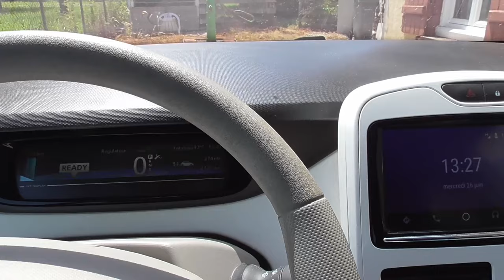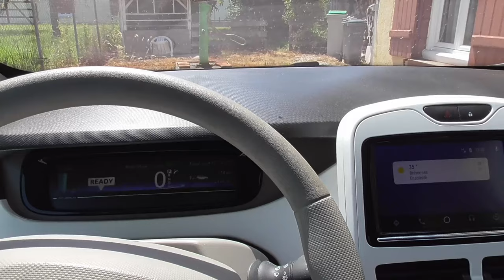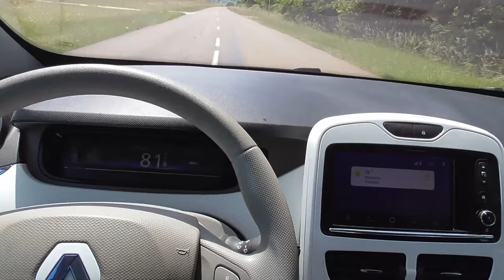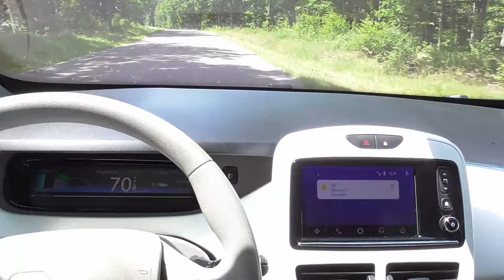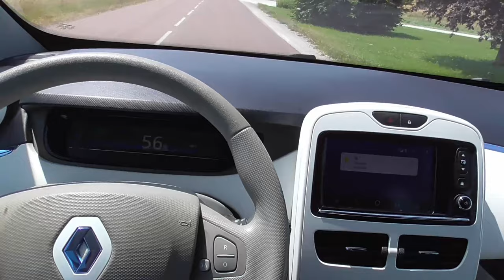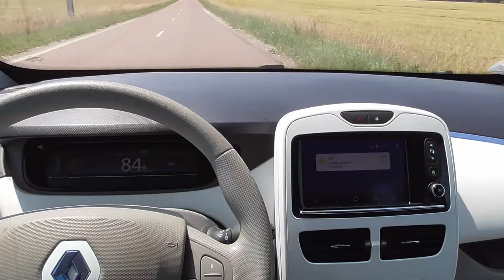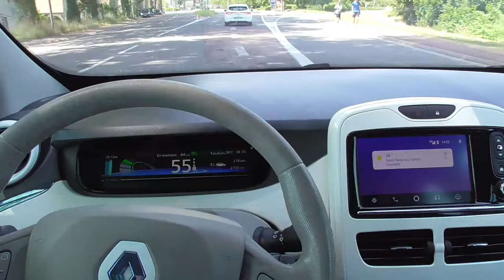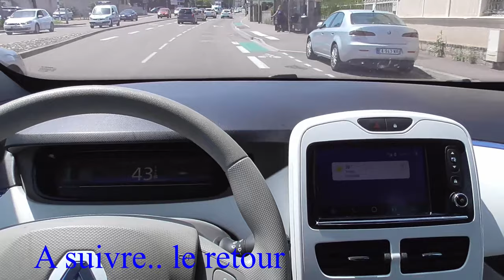154/ Par 38° dans un sens, toujours en forme la ZOE, partie 1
La voiture à 60°, record battue, pré-conditionnement de la pompe à Chaleur.. dehors.. pas dedans.

Renault, son patron visionnaire, la ZOE !
La prise OBDII.
Les climatisations différentes..

Toujours des sujets différents et complémentaires,
Les sujets ne manqueront jamais, allons-y !